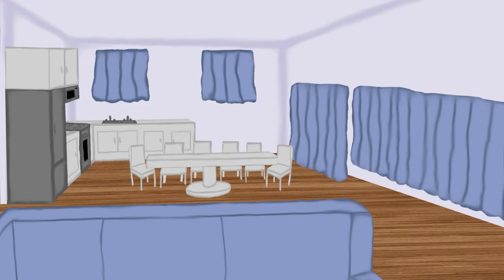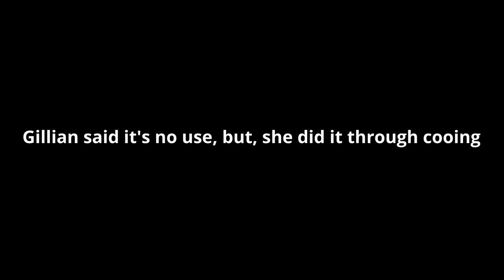Gillian the Hedgehog's first solid food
Now that my youngest Silvaze fankid is 6 months old, she is starting to have her first solid food, but, she still drinks from her bottle, though.

The music in the background belongs to Sega.